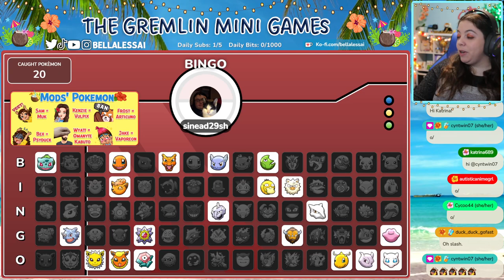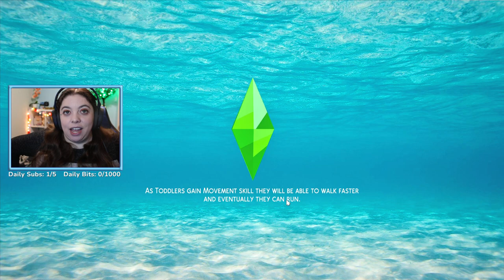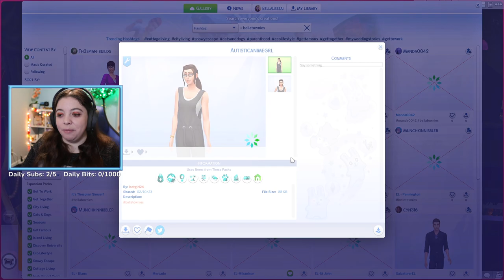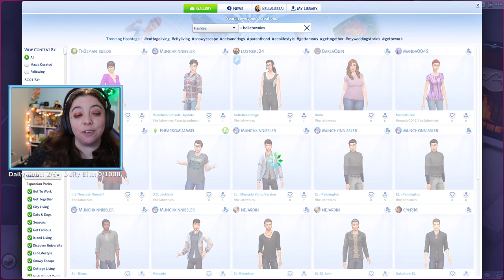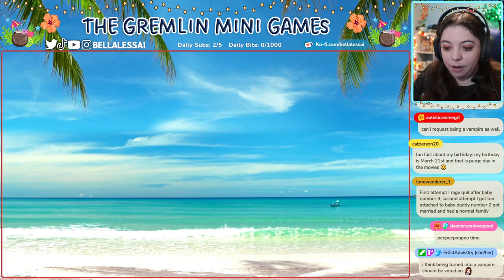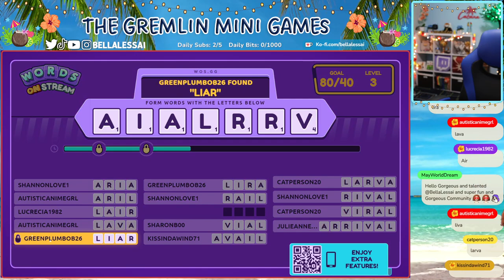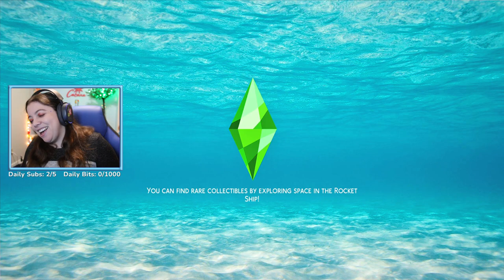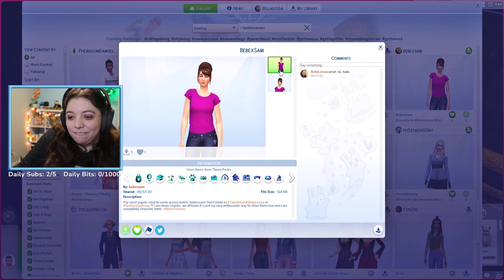Elemental Legacy Challenge - Dark Generation Part 8 | The Sims 4 {Streamed February 16, 2023}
Welcome to the ninth generation of The Elemental Legacy Challenge: The Dark Generation! Follow Caroline Element as she lives her dream of becoming a high level criminal and proving vampires exist.

** This stream took place on February 16, 2023 on my twitch channel and has been reuploaded at the request of my community. **